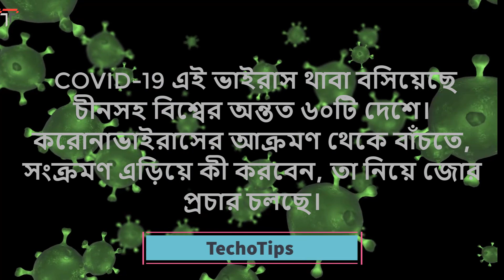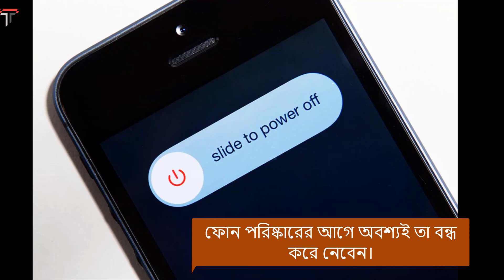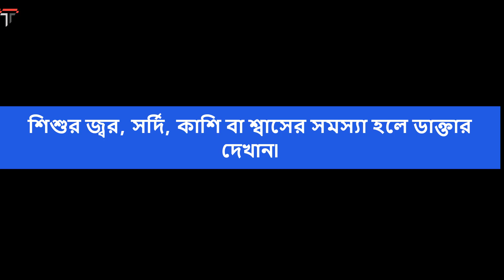করোনাভাইরাস থেকে সুরক্ষায় স্মার্টফোন ও ল্যাপটপ নিয়ে পরামর্শ Smartphone- Laptop protect to COVID-19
করোনাভাইরাস বা কভিড-১৯ থেকে সুরক্ষায় স্মার্টফোন ও ল্যাপটপ নিয়ে পরামর্শ
Tips on smartphones and laptops to protect against Corona

 এই মুহূর্তে সারা বিশ্ব কাঁপছে করোনাভাইরাস বা কভিড-১৯ (COVID-19) আতঙ্কে। প্রাণঘাতী এই ভাইরাস থাবা বসিয়েছে চীনসহ বিশ্বের অন্তত ৬০টি দেশে। করোনাভাইরাসের আক্রমণ থেকে বাঁচতে, সংক্রমণ এড়িয়ে কী করবেন, তা নিয়ে জোর প্রচার চলছে। বিশ্ব স্বাস্থ্য সংস্থার (ডব্লিউএইচও) পাশাপাশি ইউনিসেফ, ওয়ার্ল্ড ইকোনমিক ফোরামের মতো সংস্থাও নানাভাবে প্রচার করছে। ওয়ার্ল্ড ইকোনমিক ফোরাম জানিয়েছে, মোবাইল ফোনে চার দিন বেঁচে থাকতে পারে করোনাভাইরাস।

করোনা থেকে সুরক্ষায় স্মার্টফোন ও ল্যাপটপ নিয়ে 10 পরামর্শ:

১. একই পকেটে স্মার্টফোন ও রুমাল রাখবেন না। এতে আপনার ডিভাইসে থাকা জীবাণু রুমালের মাধ্যমে সহজে মুখে পৌঁছে যেতে পারে।
২. ফোন কল করার সময় সরাসরি ফোন কানে ধরার বদলে হেডফোন ব্যবহার করতে পারেন। এতে ভাইরাস ফোন থেকে মুখে পৌঁছাবে না।
৩. যে কম্পিউটার একাধিক ব্যক্তি বারবার ব্যবহার করেন, সেগুলো যতটা সম্ভব এড়িয়ে চলুন। ক্যাফেতে বসে বা পাবলিক কম্পিউটারে বসতে হলে স্টেরিল গ্লাভস ব্যবহার করতে পারেন।
৪. আপনার স্মার্টফোন যদি আইপি IP 68 মানের বা পানিরোধী হয়, তবে তা সাবান ও পানি দিয়ে পরিষ্কার করতে পারেন বা হ্যান্ড স্যানিটাইজার ব্যবহার করতে পারেন। ফোন পরিষ্কারের আগে অবশ্যই তা বন্ধ করে নেবেন।
৫. হ্যান্ড স্যানিটাইজার বা পরিষ্কারক কোনো উপাদানের সঙ্গে অ্যালকোহল মিশিয়ে গ্যাজেট পরিষ্কার করার কথা ভাবা যেতে পারে। যদিও এ প্রক্রিয়ায় ডিভাইস পরিষ্কারের জন্য সুপারিশ করা হয় না।
৬. ল্যাপটপ পরিষ্কারের জন্য যথেষ্ট পরিমাণ হ্যান্ড স্যানিটাইজার নিয়ে টিস্যু দিয়ে ল্যাপটপের প্রতিটি কোনা পরিষ্কার করতে হবে। এ জন্য শুরুতে ল্যাপটপ বন্ধ রাখতে হবে।
৭. এয়ারফোনও নিয়মিত পরিষ্কার করতে হবে। এ ক্ষেত্রেও হ্যান্ড স্যানিটাইজার কাজে লাগাতে পারে।
৮. ফোন ও ল্যাপটপ পরিষ্কারের পর অবশ্যই সাবান দিয়ে ভালো করে হাত ধুয়ে নেবেন।
৯. দিনে অন্তত একবার আপনার ব্যবহৃত ডিভাইসগুলো পরিষ্কার রাখুন।
১০. অসুস্থ বা সন্দেহভাজন কারও ডিভাইস ধরার আগে সতর্ক থাকুন। নিজের ডিভাইস অন্যকে ব্যবহার করতে দেওয়ার আগেও সচেতন হন।
তথ্যসূত্র: গ্যাজেটস নাউ।

করোনা ভাইরাস সংক্রান্ত ইউনিসেফ-এর পরামর্শ
• করোনা ভাইরাস আক্রান্ত ব্যক্তিকে ছুঁলে বা তার হাঁচি বা কাশিতেই ছড়িয়ে পড়ে করোনা
• করোনা ভাইরাস বাতাসে অনেক ঘণ্টা সক্রিয় থাকে৷ তাই অনেক পরেও ওই ভাইরাস শরীরে সংক্রামিত হতে পারে
• করোনায় আক্রান্ত হলে প্রথমে জ্বর, সর্দি-কাশি থেকে শুরু হয়৷ তারপর শুরু হয় শ্বাসকষ্ট
• ধীরে ধীরে নিউমোনিয়া দেখা দেয়
• রোগ প্রতিরোধ ক্ষমতা কম থাকলে এই ভাইরাসে মৃত্যু পর্যন্ত হতে পারে৷

শিশুদের রোগ প্রতিরোধ ক্ষমতা সাধারণত একটু কম হয়৷ তাই শিশুদের বিষয়ে সচেতন থাকতে হবে একটু বেশি। যা করতে হবে:
• বারবার সাবান দিয়ে হাত ধুতে হবে
• নাক ও মুখ ঢেকে রাখতে মাস্ক ব্যবহার করুন
• পরিবারে কারো জ্বর হলে শিশুকে দূরে রাখুন
• আর শিশুর জ্বর, সর্দি, কাশি বা শ্বাসের সমস্যা হলে ডাক্তার দেখান৷

TechoTips
The Tech Explorer
Video Credit from Pexels & Pixabay

Related Key:
করোনাভাইরাস,যমুনা নিউজ,যমুনা টেলিভিশন,সর্বশেষ সংবাদ,বাংলা টিভি চ্যনেল,বিবিসি প্রবাহ,সর্বশেষ,বাংলা খবর,সংবাদ,পারভেজ ও সমিরা,বিবিসি নিউজ,বিবিসি,বিবিসি বাংলা,বাংলা,নিউজ,bbc news বাংলা

Science & Technology is the part of Our Life.